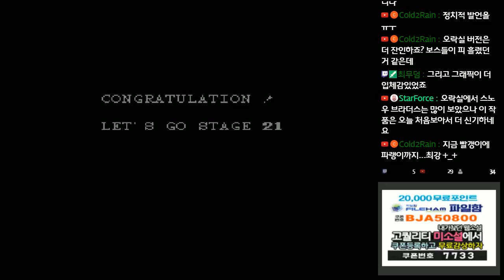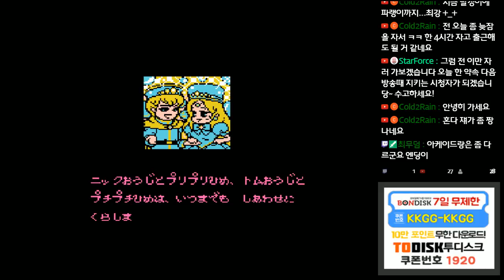18-03-22 [NES] 스노우 브라더스 원코인 / NES Snow Bros. Longplay